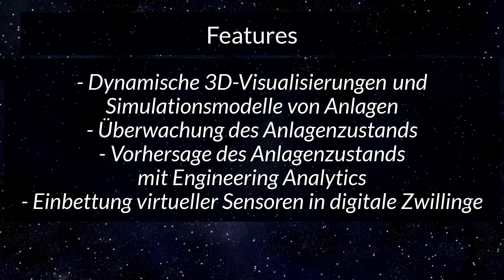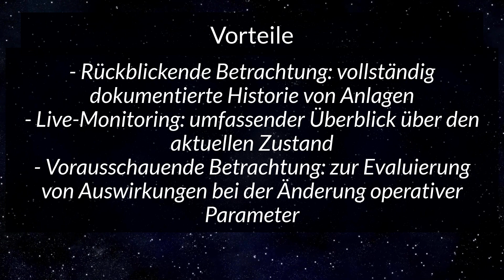SAP Predictive Engineering Insights | Maintcare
SAP Predictive Engineering Insights verschafft Unternehmen Echtzeiteinblicke in den Zustand von industriellen Anlagen.
Mehr Infos gewünscht?

0:06 Einführung in SAP Predictive Engineering Insights
0:18 Einsatzzweck
0:31 Funktionsweise
0:48 Features
0:56 Dynamische 3D-Visualisierung & Simulationsmodelle
1:09 Überwachung des Anlagenzustands
1:15 Vorhersage des Anlagenzustands mit Engineering Analytics
1:31 Einbettung virtueller Sensoren in digitale Zwillinge
1:38 Integration
1:47 Vorteile